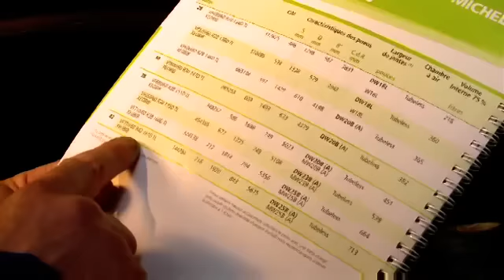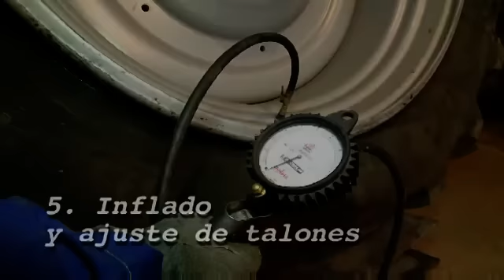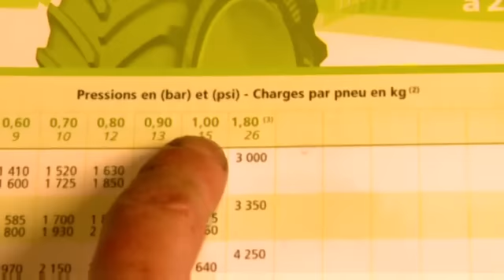Cómo montar y desmontar un neumático agrícola?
MICHELIN le aconseja cómo montar y desmontar los neumáticos agrícolas, neumáticos para tractor, neumáticos para remolque...  Descubra las normas de seguridad y las precauciones que hay que adoptar para montar o desmontar los neumáticos con total tranquilidad.